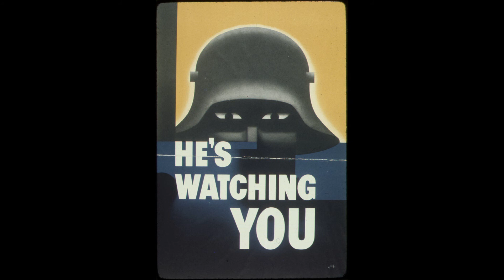What Are We Fighting For - Your Enemies the Facists 04-16-1942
Produced by the War Department and CBS